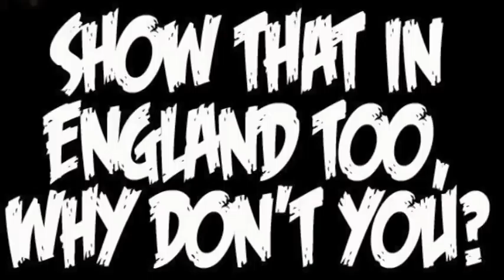The Secret of Advertising - Scottish Falsetto Sock Puppet Theatre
Scottish Falsetto Sock Puppet Theatre TOUR DATES Spring/Summer 2013

Feb 2, 3 - The Black Pearl, Malta
Feb 8, 9, 10 - Leicester Comedy Festival, Kayal
Mar 9 - Flavel, Dartmouth
Mar 21, 22, 23 - Glasgow Comedy Festival, The Dram
Mar 30, April 5 - Bath Comedy Festival, Ring O'Bells
April 12 - Plough Arts, Torrington, Devon
April 13 - Barnfield, Exeter
April 26, 27, 28 - Gilded Balloon Comedy Tour (venues tbc)
May 1 - Swindon Arts Centre
May 9, 10 - Komedia, Brighton Fringe
May 25, 26 - Inverness Happy-Ness Festival
May 29 - Theatr Mwdlan, Cardigan
May 31 - Exchange Arts, Keighley
June 1 - Junction, Goole
June 8 - Warwick Arts Centre
June 25, July 2, July 9 - Leicester Square Theatre, London
June 27 - Victoria Theatre, Halifax
July (date tbc) - Bedford Fringe
Aug 2-26 - Edinburgh Fringe
Sept 21 - Braintree Arts Theatre